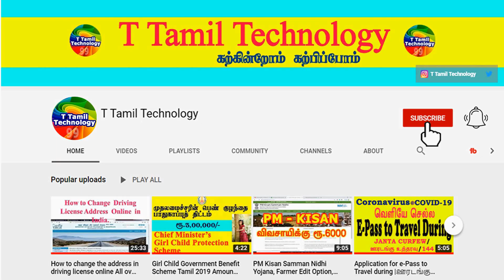4 ராசிகள் தான் மிகவும் சக்தி வாய்ந்தது | Most Powerful Zodiac Signs | T Tamil Technology | Astrology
4 ராசிகள் தான் மிகவும் சக்தி வாய்ந்தது | Most Powerful Zodiac Signs | T Tamil Technology | Astrology

12 Zodiac Signs Personality Traits : 12 Zodiac Signs Personality Traits